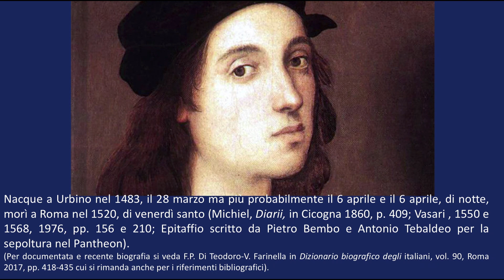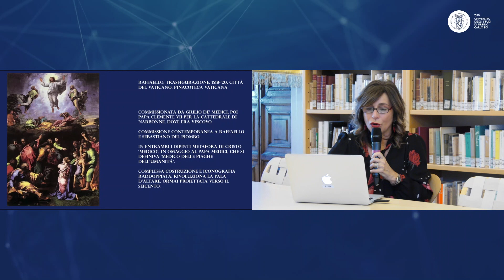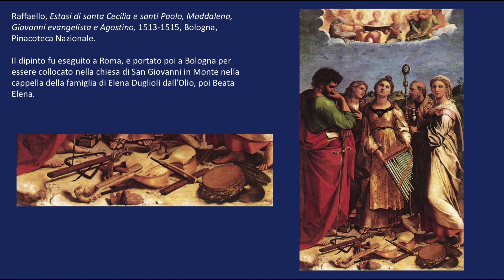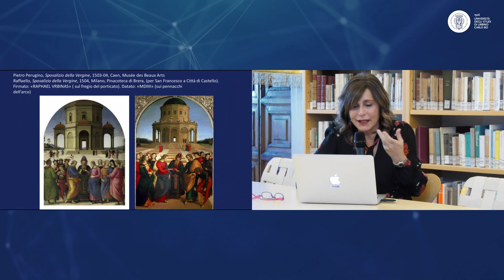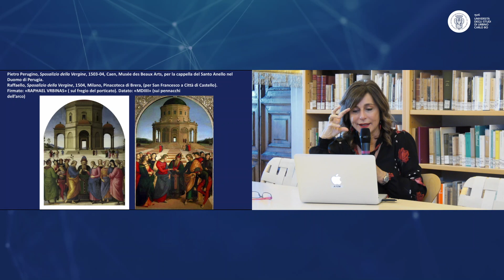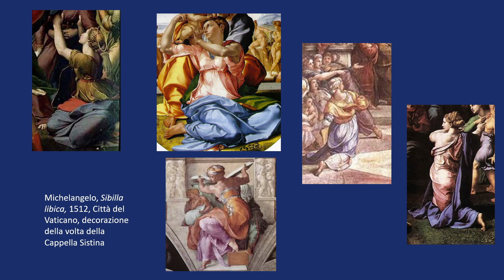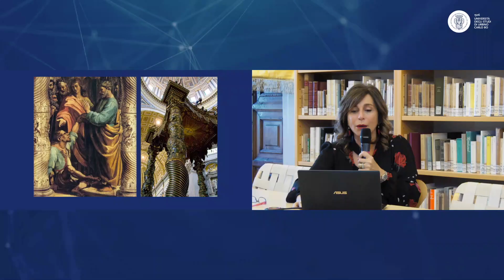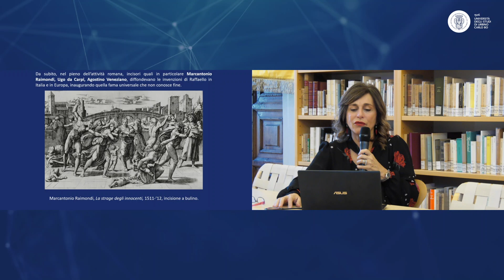Raffaello2020 - Vita e opere di Raffaello, in sintesi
Anna Maria Mabrosini Massari offre in questa lezione una sintesi della vita e dell'opera di Raffaello, che costituisce la cornice del corso "A Scuola con Raffaello"

Didattica universitaria aperta dell'Università di Urbino, in collaborazione con Accademia Raffaello, Galleria nazionale delle Marche, Città di Urbino e RAI Cultura.